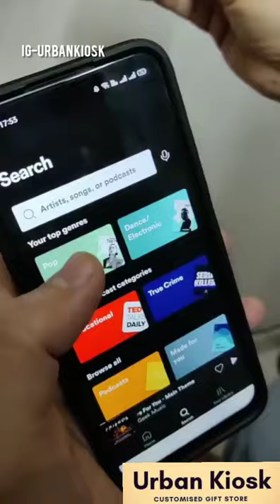Spotify Music Plaque (Customized Gift)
We at urban kiosk sells music plaque and many more customized gift